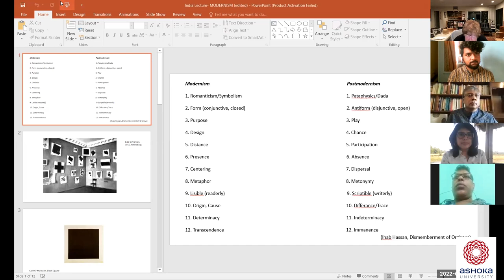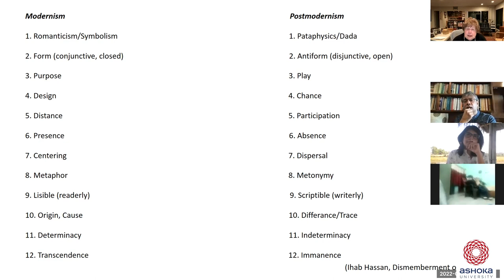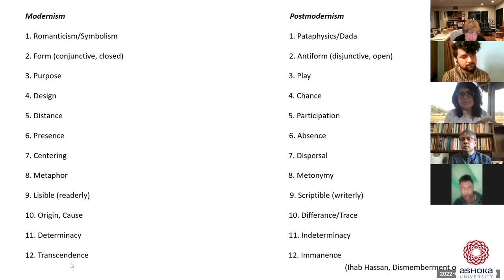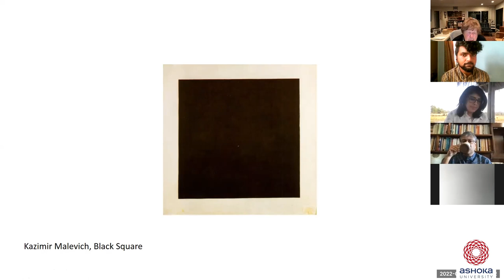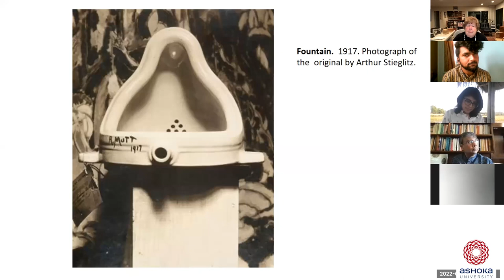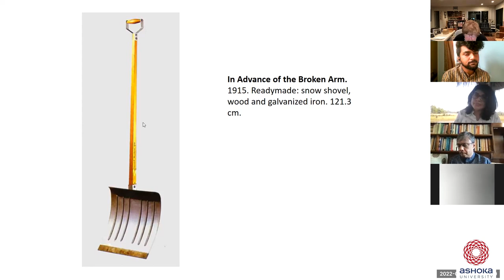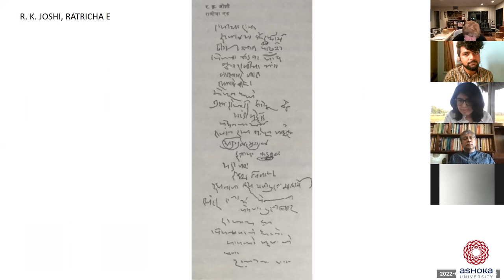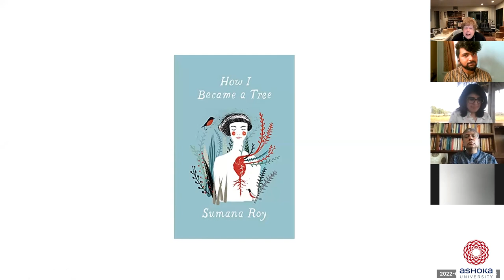Marjorie Perloff | 'Modernism after Postmodernism'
The 7th symposium in the Literacy Activism series.
On not mentioning the modern.